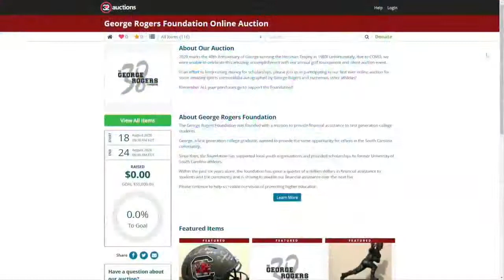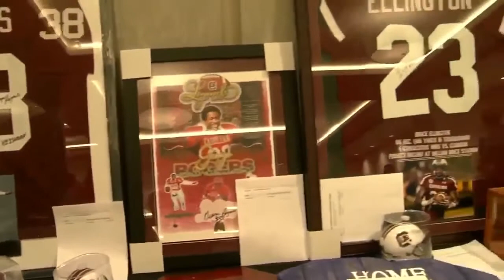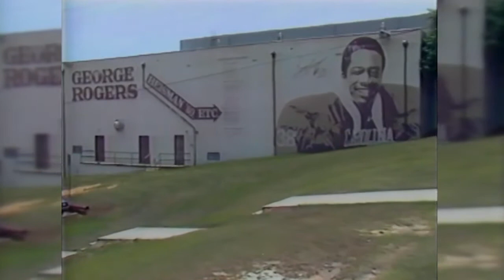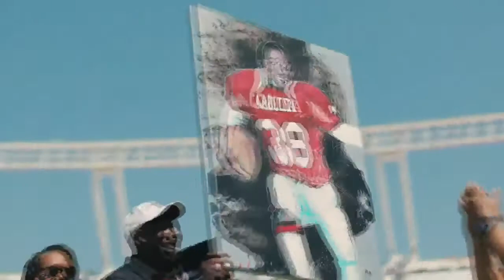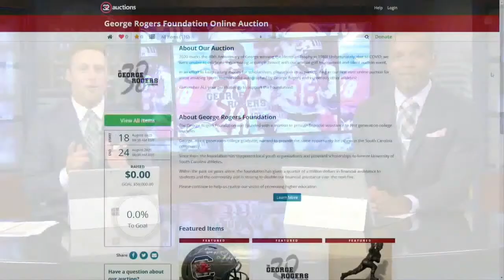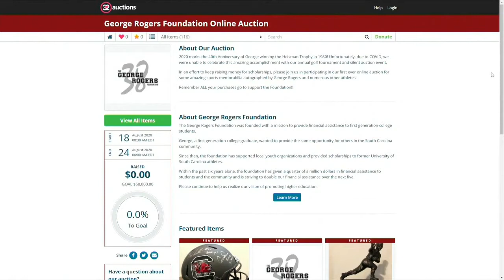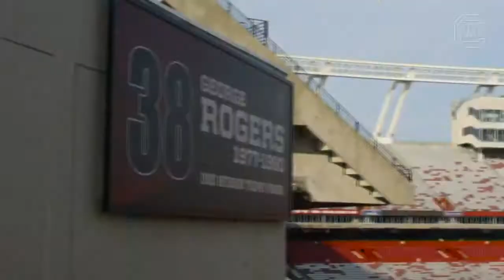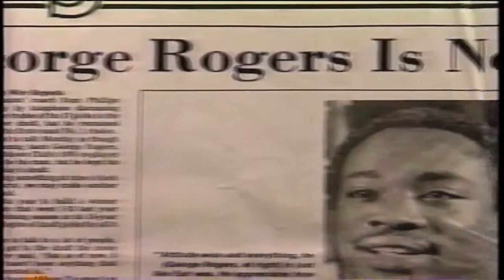2020 George Rogers Foundation Charity Event Special on WACH FOX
The 2020 George Rogers Foundation aired on Sunday August 23rd on WACH FOX. The event raised money for first-generation college students as well as celebrated the 40-year anniversary of South Carolina's only Heisman Trophy winner, George Rogers.

Archive footage was provided from Gamecock Athletics.